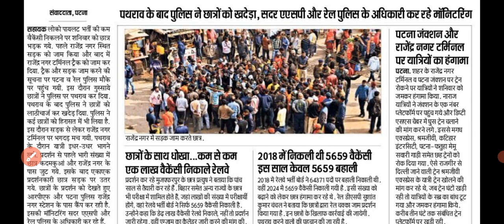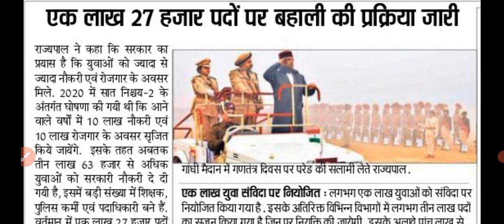Bihar नई बहाली को लेकर आई बड़ी खबर | Bihar new vacancy latest update 2024 | Bihar New vacancy news